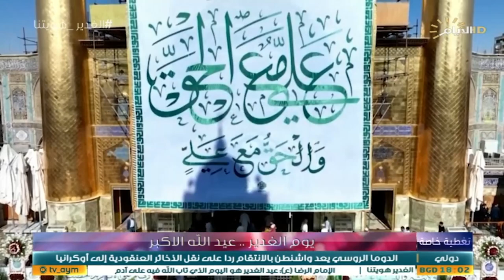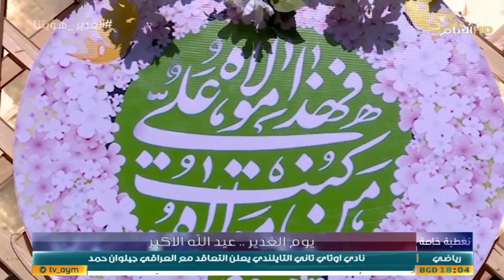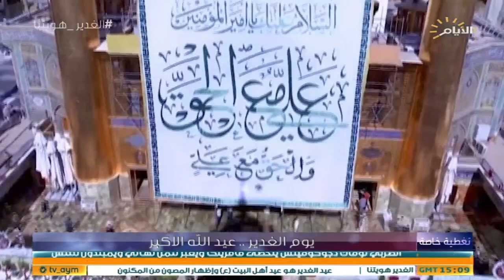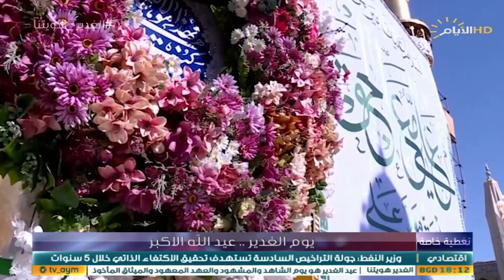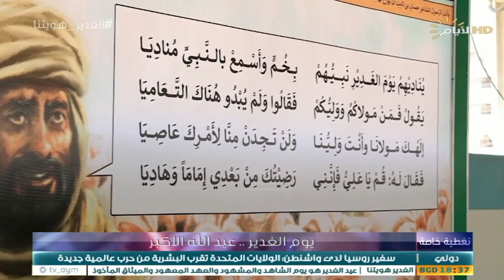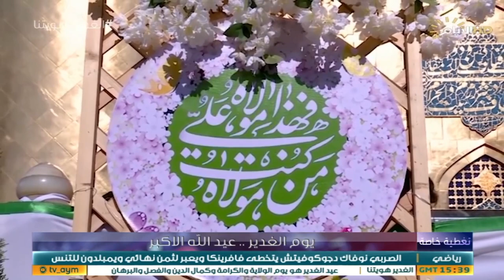تغطية خاصة، احتفاليات النجف الاشرف بمناسبة عيد الغدير